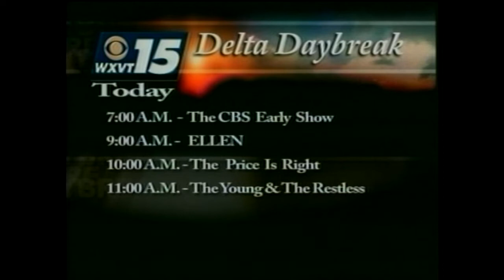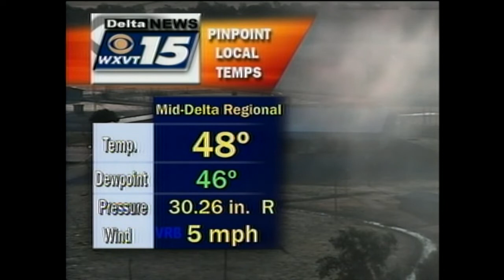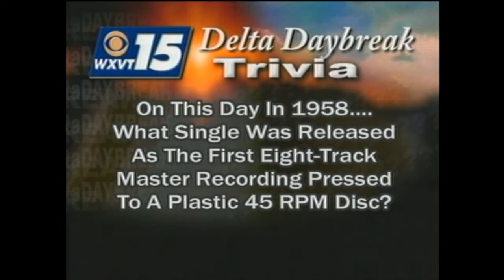Ernesto cooks on Delta Daybreak: Chicken Adobo with hardboiled eggs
On May 19th, 2009, I cooked Chicken Adobo with hardboiled eggs at WXVT TV, Greenville, Mississippi, USA. It was my first time to cook on TV, LIVE!